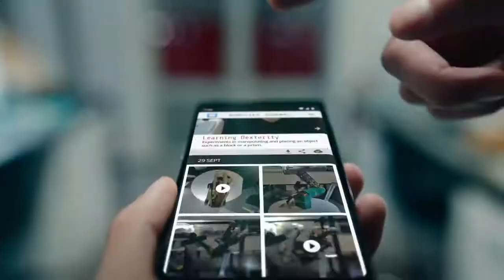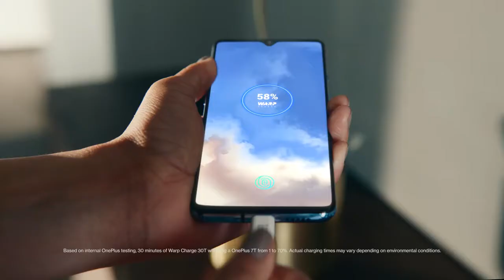OnePlus 7T Series Never Settle (REVIEWS)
OnePlus 7T Series come with  90 Hz Fluid Display. OnePlus 7T Series , feature  are more   rich, sharp and also very responsive.  OnePlus 7T Series is phone for both business and pleasure. All apps run smoothly , you can't get slow down , OnePlus 7T Series come with the latest operating system (os) and many more other features